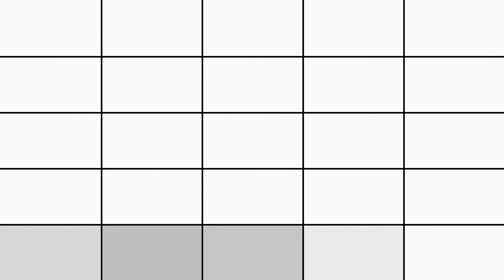RaM - That Runcorn Rapper [Net Video]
TO START THE TIMETOFLOW.TV BALL ROLLING AGAIN.

WE HOOKED UP WITH RUNCORN RAP ARTIST RaM
TO FILM HIS NET VIDEO TO HIS LATEST SINGLE 'THAT RUNCORN RAPPER'

TAKEN OF HIS DEBUT LP 'THAT RUNCORN RAPPER'
WHICH YOU CAN DOWNLOAD FOR FREE BY CLICKING THIS LINK

DIRECTED & EDITED BY RYAN MOORE

For more Information on
1. How to feature on the channel
2. Updates
3. Link's

& More